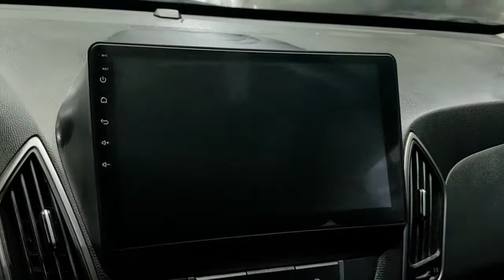2014 TUCSON EU869969